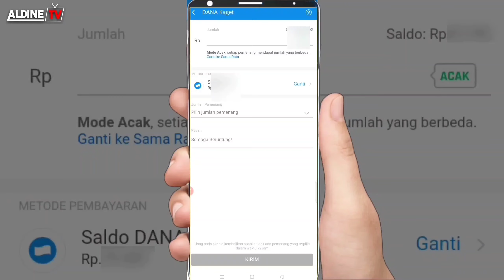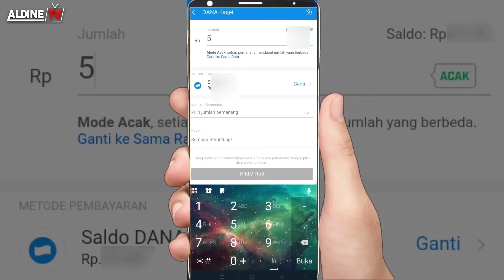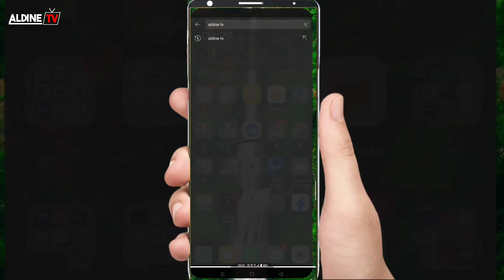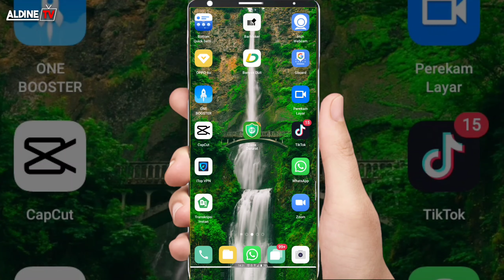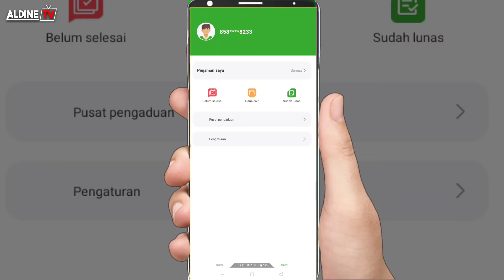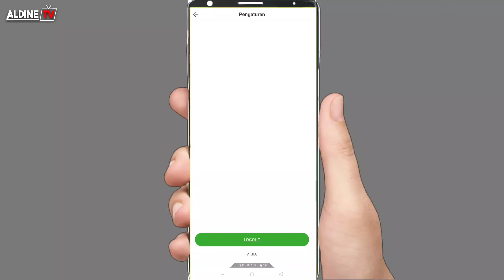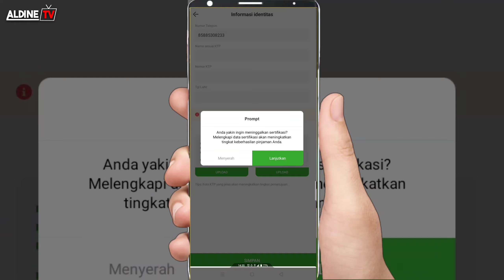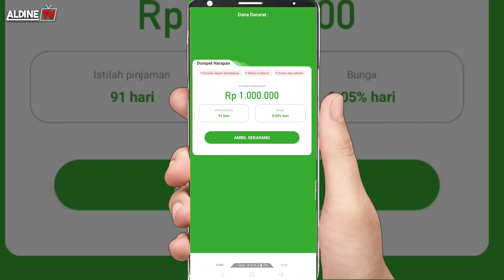pinjaman online langsung cair hanya KTP | ACC disini auto sultan | ilegal gak usah dibayar